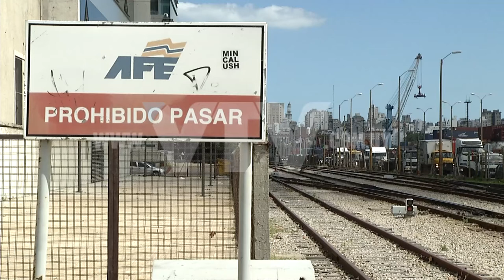VTV NOTICIAS CAMBIOS EN AFE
Futuro Gobierno pretende realizar cambios profundos para la mejora del sector ferroviario del país.

El sindicato de trabajadores ve positivo que sea escuchado y que se contemple los derechos como funcionarios públicos.